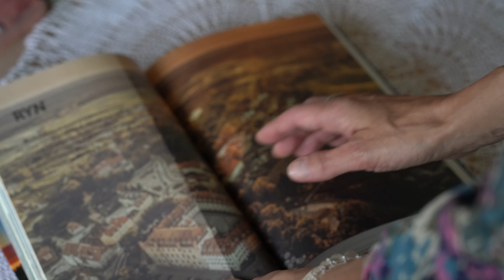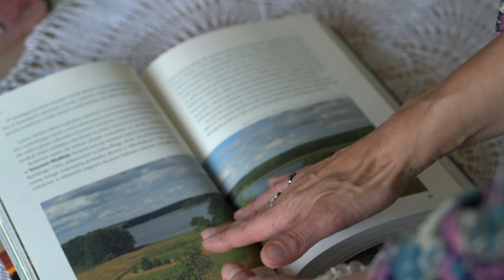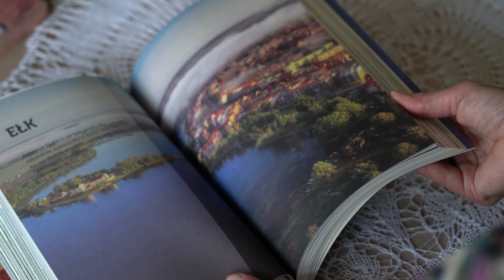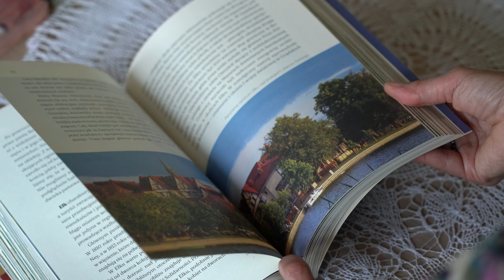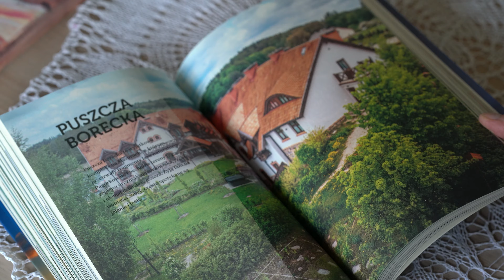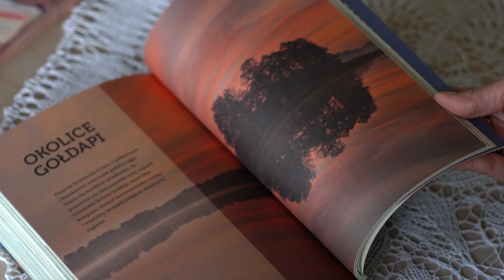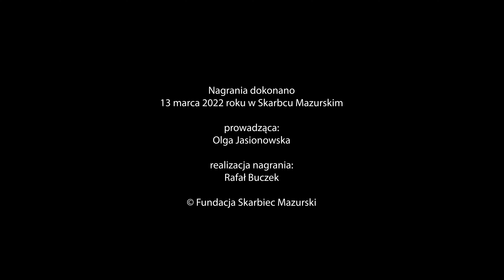Przewodnik po Mazurach i Warmii - spotkanie Magdaleną Malinowską i Mariuszem Moritzem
Pasjonaci regionu, przewodnicy turystyczni po Warmii i Mazurach, podróżnicy. Wywiad nagraliśmy jeszcze wiosną i dziś go dla Państwa odsłaniamy. Posłuchajcie, poznajcie naszych Gości, naprawdę warto. Rozmawiamy o ludziach Mazur i Warmii, ciekawych miejscach oraz historiach i tradycjach stąd. ❤

Książki Magdy o Warmii i Mazurach cieszą się już dużą popularnością, z całego serca obie polecamy 📚👍

Pozycję "Warmia i Mazury Slow" kupicie stacjonarnie u nas w Skarbcu Mazurskim oraz w sklepie online z wysyłką do domu tutaj: